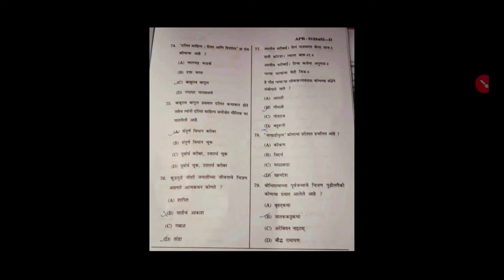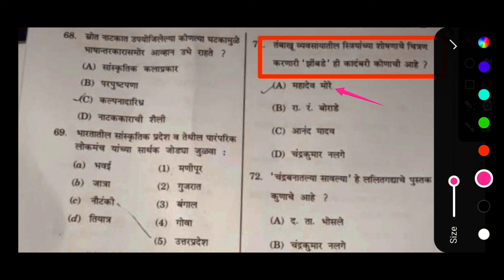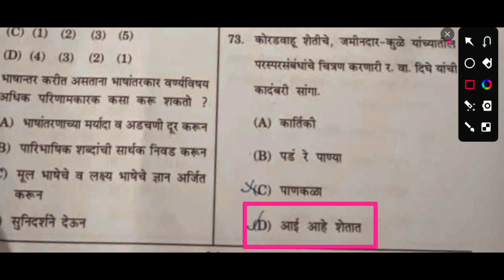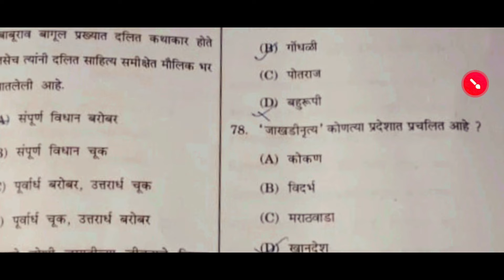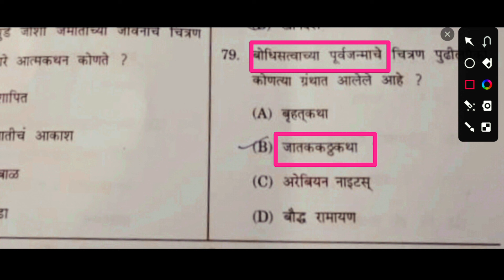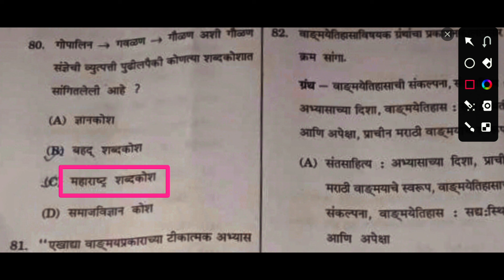SET | मराठी | Answer Key |07/04/2024